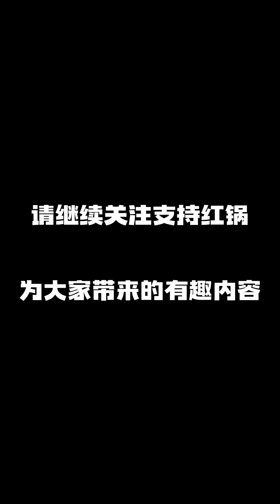师弟最近沉迷游戏，我来教教他~（完整版）红锅师徒